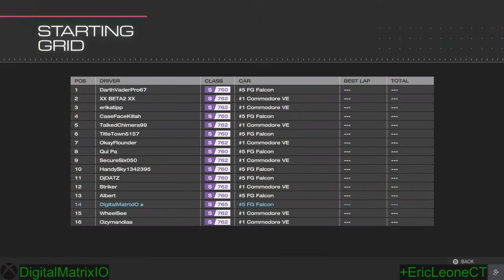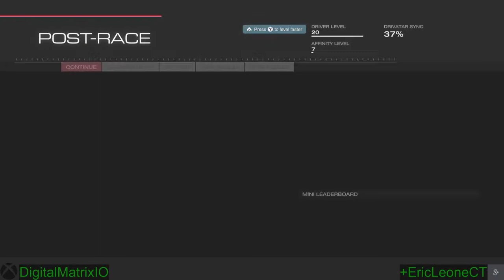'Forza Motorsport 5' - Part 60 - V8 Supercar at Prague - Full